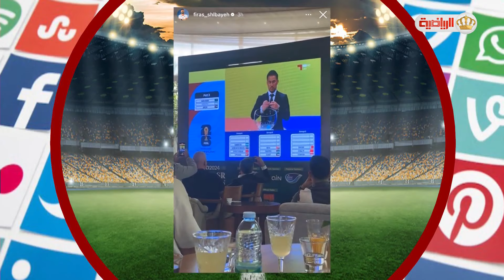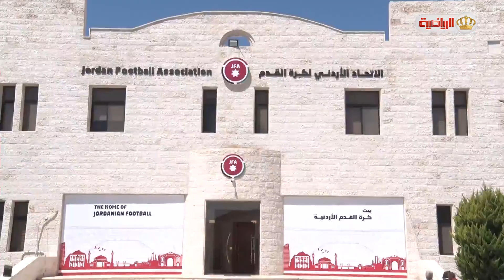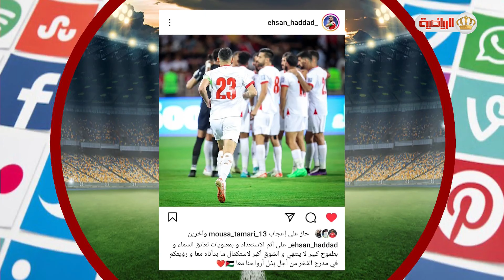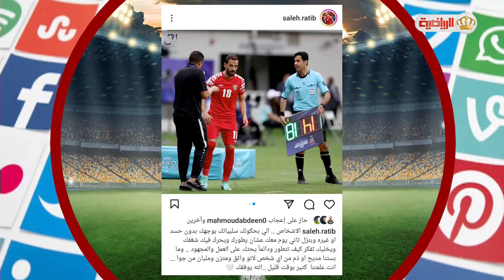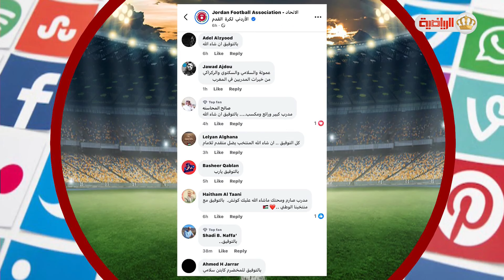المجلة الرياضية | 28/06/2024